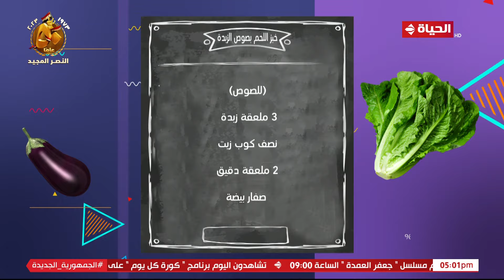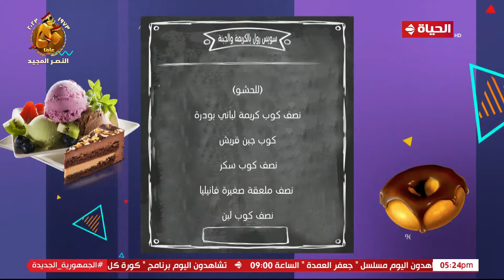4 شارع شريف - "المطبخ" مع الشيف أميرة فهمي | خبز اللحم بصوص الزبدة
4 شارع شريف - "المطبخ" مع الشيف أميرة فهمي | خبز اللحم بصوص الزبدة